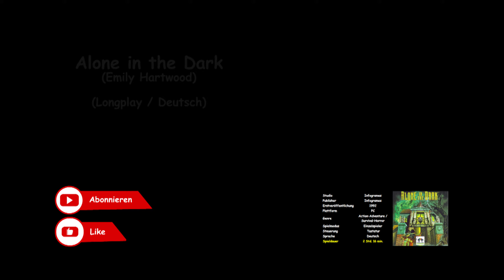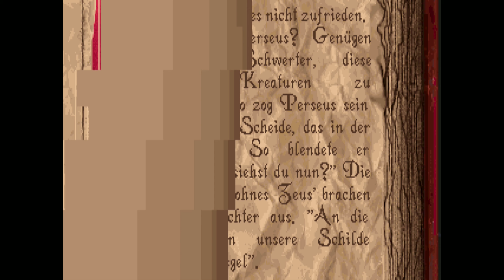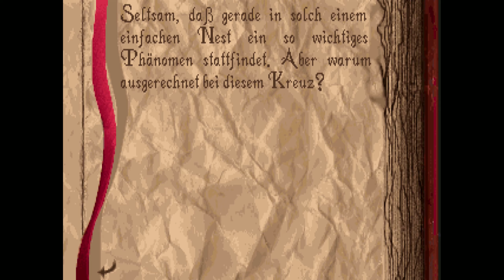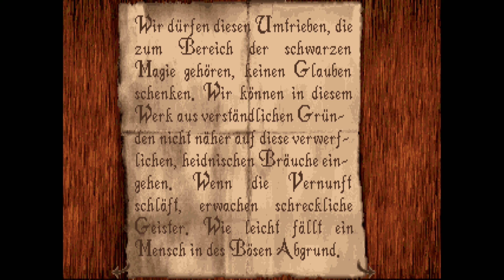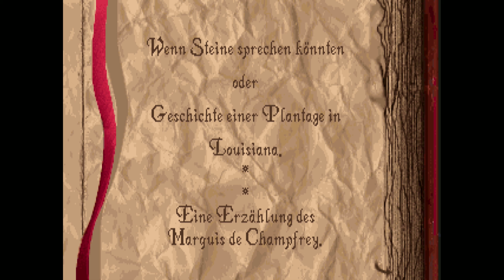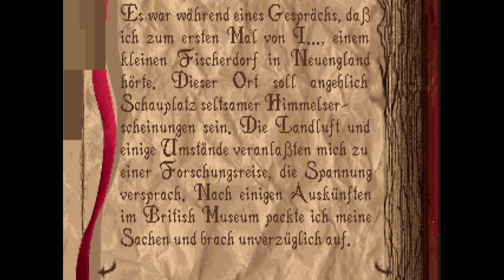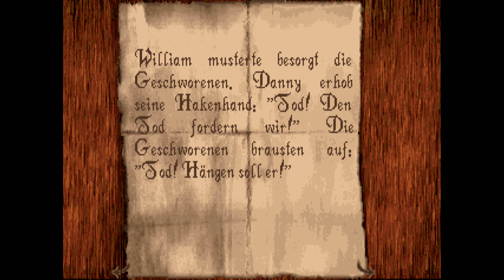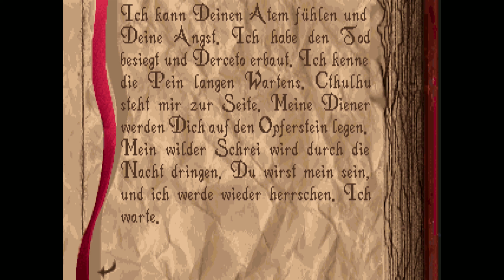Alone in the Dark 1 (Emily Hartwood / Longplay / Deutsch / Ohne Kommentar / 1992)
☝ *Allgemeines*
Alone in the Dark 1, gespielt als Emily Hartwood
(Longplay / Deutsch / Ohne Kommentar)
gespielt und aufgenommen von GG Held.
☝ *Über das Spiel*
Das Spiel ist die Steam Version.
☝ *Persönliche Bewertung*
7/10
☝ *Kapitelübersicht*
00:00:10 Intro
00:04:25 Dachboden
00:10:42 1.OG
00:19:30 EG, UG und Keller
01:56:53 Unter dem Haus